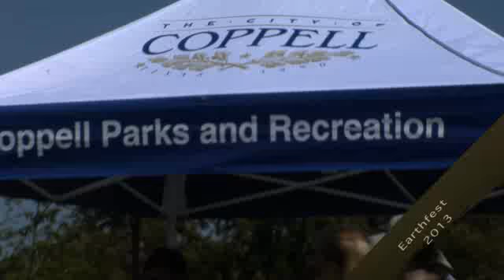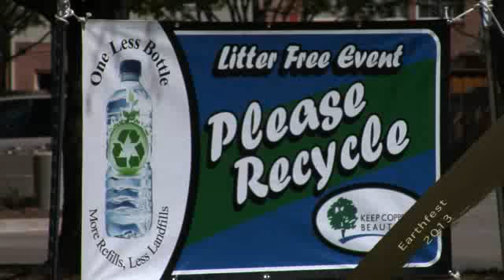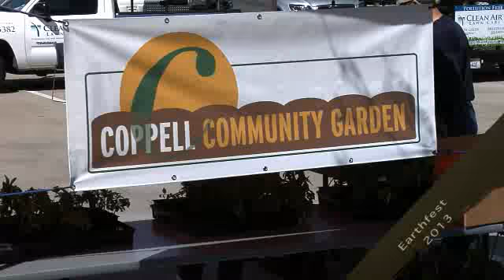ecoCoppell Earthfest 2013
Great spring day for the thousands that attended the City of Coppell's Earthfest activities.  Enjoy the highlights